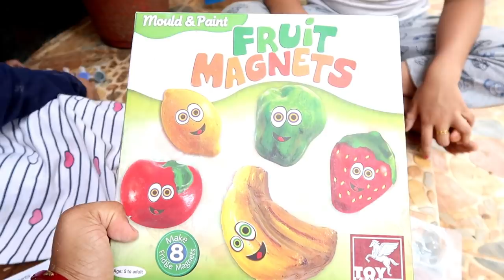Everyday Life with Daily Chores - Streusal Coffee Cake Recipe - Morning to Night Vlog